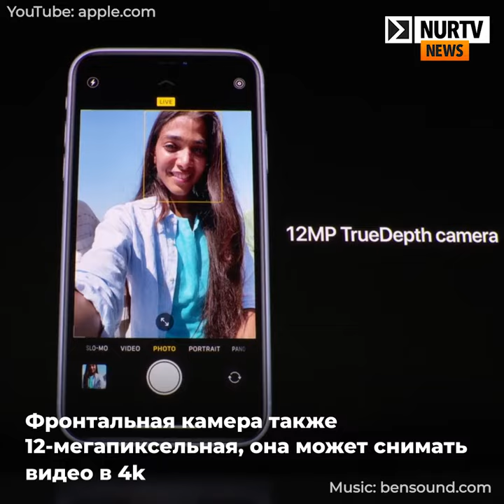Краткий обзор нового iPhone 11 и трехкамерной iPhone 11 PRO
Nur.kz -  самый большой новостной ресурс Казахстана.
Свежие НОВОСТИ Казахстана: политика, бизнес, финансы, спорт знаменитости,  красота и уход✅ Горячие темы, видео очевидцев ✅ Интересные факты и аналитика ☛ Будьте в курсе последних событий. ➨ Следи за последними событиями с NUR.kz ✔ Актуальные новости из Казахстана и со всего мира.